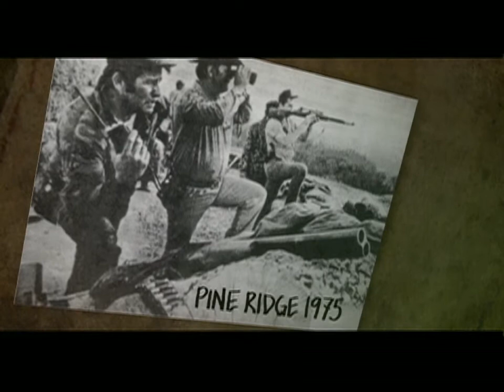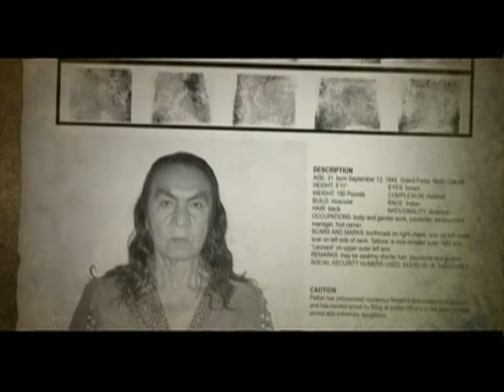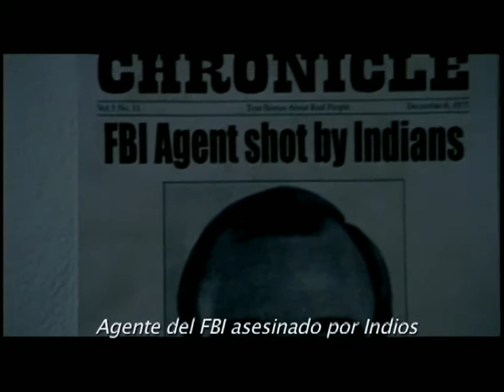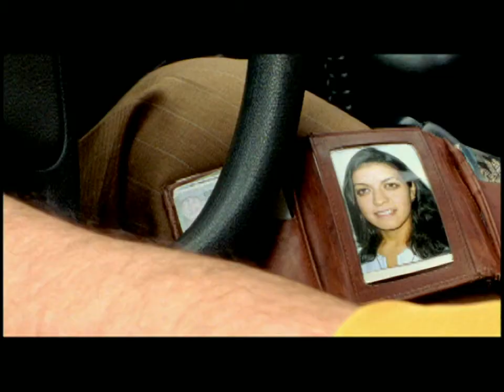NACIÓN APACHE - APACHE NATION (1 de 2)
NACIÓN APACHE es la historia de FIGGIS, un agente del FBI obsesionado con encontrar y exterminar a un fugitivo APACHE que se encuentra escondido en el centro de la ciudad de México. COOPER un vaquero caza recompensas lo ayuda en la búsqueda y juntos deberán interactuar con un entorno extraño y desconcertante.

APACHE NATION is the story of FIGGIS, a FBI agent obsessed in search and terminate a native american fugitive known as APACHE, who is hiding downtown Mexico City. A bounty hunter cowboy,   COOPER helps FIGGIS ; and together they should interact with a strange and weird enviroment.

CUEC UNAM y  KOROVA FACTORY FILMS con el apoyo de 414 films presentan a: PEDRO MIRA, IDZY DUTKIEWICZ en NACIÓN APACHE con ENOC LEAÑO, SILVERIO PALACIOS, ANTONIO MONROI y ALEYDA GALLARDO y la actuación especial del Sr. NICOLÁS JASSO como APACHE (+) / Dirección, guión y edición C.MUÑOZ / Asistencia de dirección Crispín Zaragoza / Productor Héctor Paredes / Dirección de fotografía Mario Guerrero / Dirección de arte Andrea Ruíz / Sonido Lola Ovando / Diseño de sonido Rodolfo ¨red wolf¨ Juárez  & Manuel ¨hibernating bear¨ Montaño / Música original Twin Tones, Adán Gutiérrez